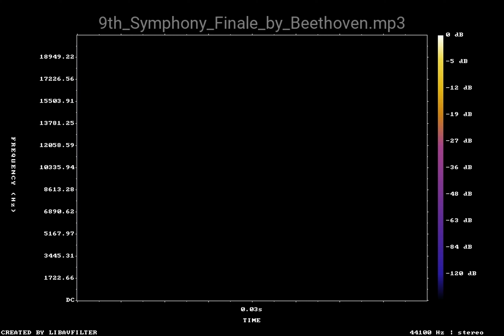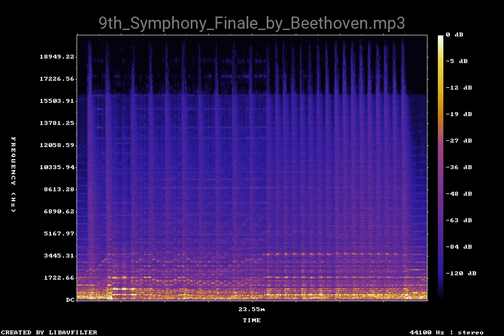9th Symphony Finale by Beethoven mp3